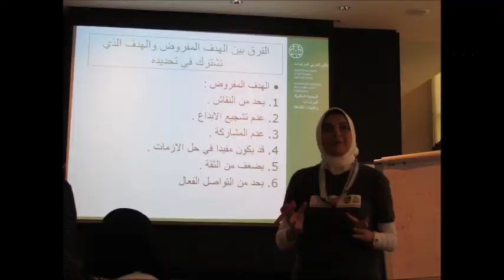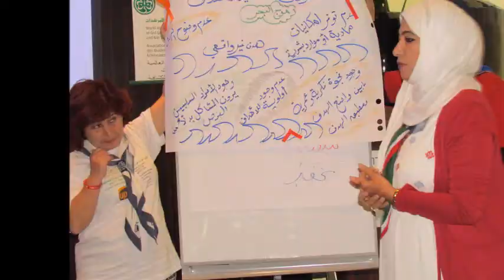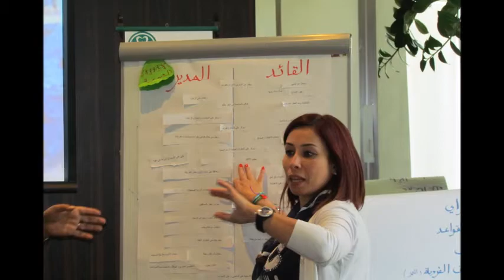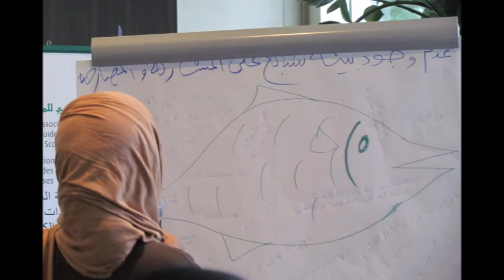WAGGGS, Arab Region, Leadership Training, Day 2, UAE